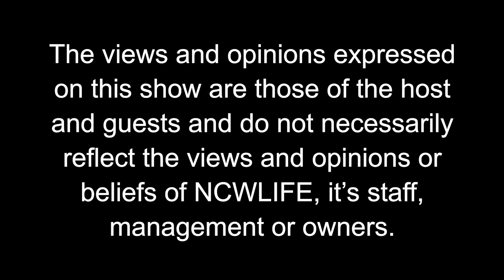Life with Lisa Bradshaw - Deanna Kirkpatrick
Deanna Kirkpatrick is a former DJ, also known as Ginger Gun. It's been 18 years since she was first misdiagnosed with multiple sclerosis (MS) for seven years, then she received her second misdiagnosis of neuro myelitis optica spectrum disorder for 3 years, until she was finally correctly diagnosed with longitudinal extensive transverse myelitis. Deanna talks with Lisa Bradshaw about the cost to her quality of life and overall health from the misdiagnoses, the importance of following her gut and seeking a second opinion when something didn't feel right, and her life today living homebound with chronic illness.